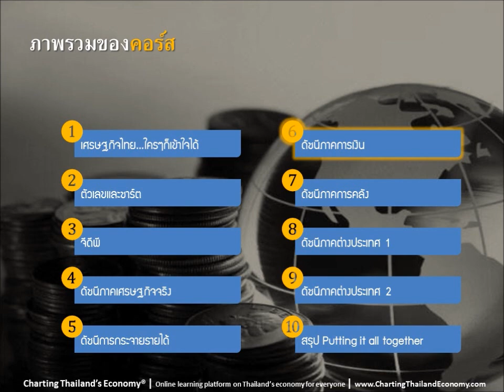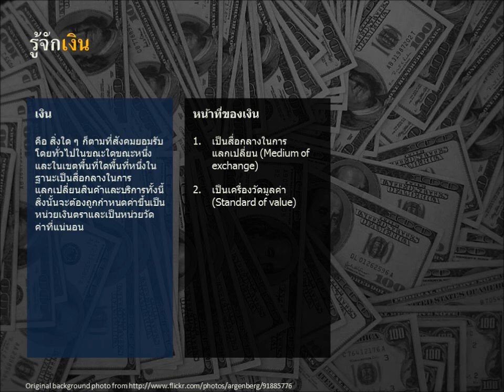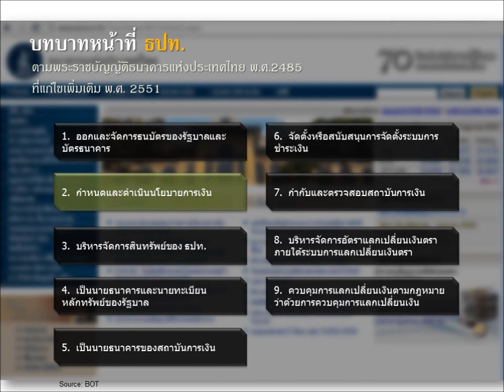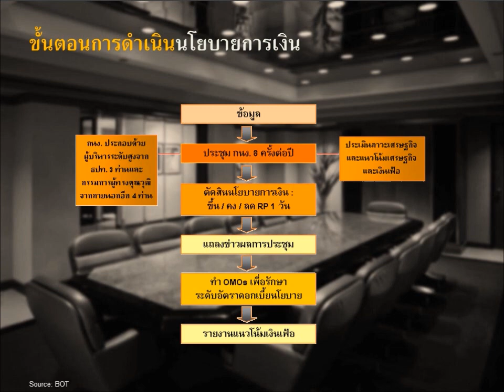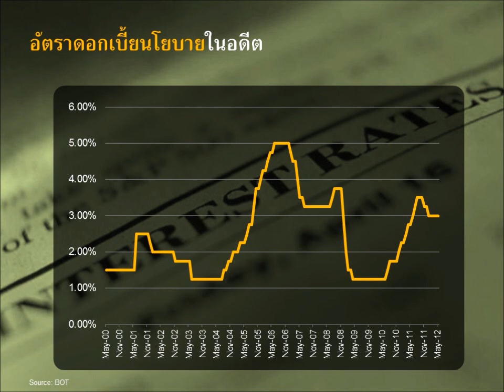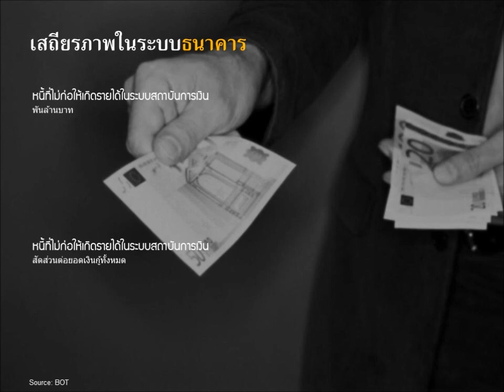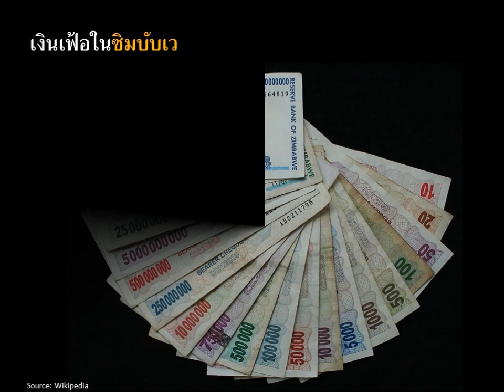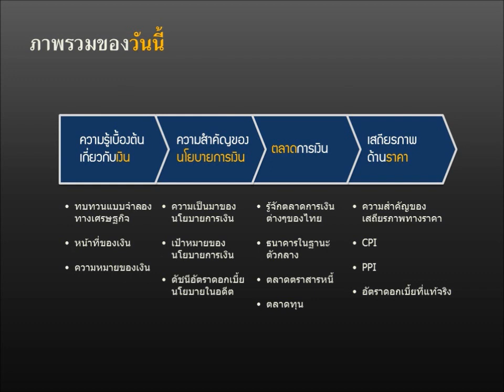บทที่ 6: ดัชนีภาคการเงิน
• ความรู้เบื้องต้นเกี่ยวกับเงิน
• ความสำคัญของนโยบายการเงิน
• รู้จักตลาดการเงินต่างๆของไทย
• ธนาคารในฐานะตัวกลาง
• ตลาดตราสารหนี้
• ตลาดทุน
• อัตราเงินเฟ้อ